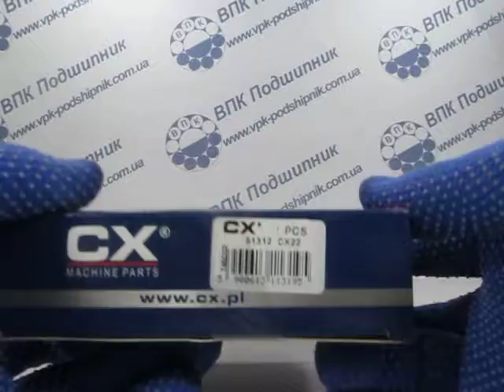Подшипник для маслопресса 51312 СХ